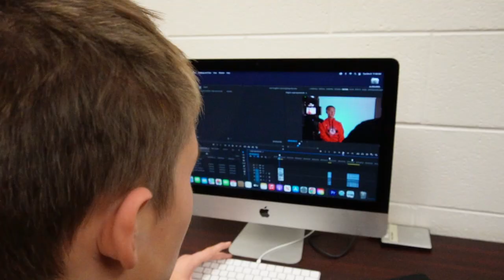KACC Interview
3 point lighting interview for Kankakee Area Career Center